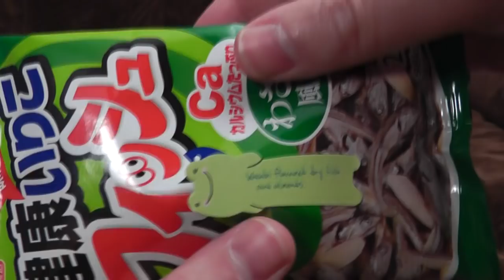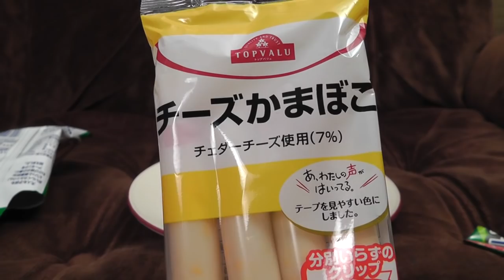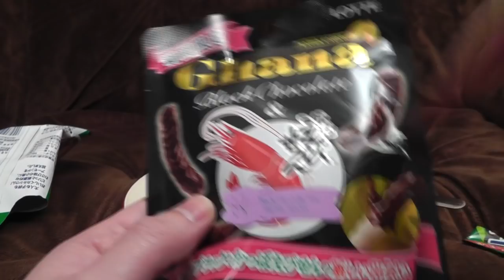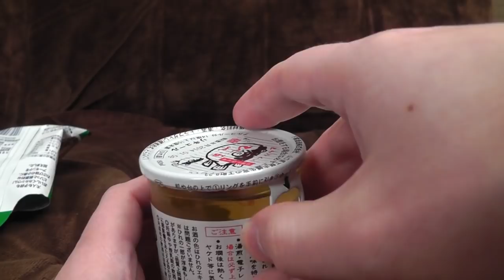Japanese Seafood Special: The Revenge | Ashens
Let us never speak of this again.  Until I get sent some more marine life to upset myself with.